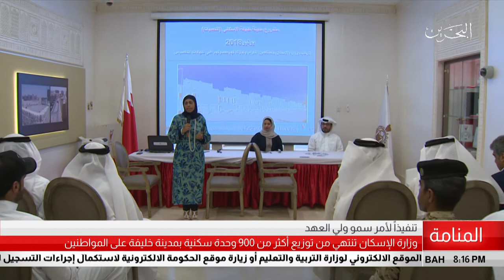البحرين مركز الأخبار : وزارة الإسكان تنتهي من توزيع 900 وحدة سكنية بمدينة خليفة 03-07-2018